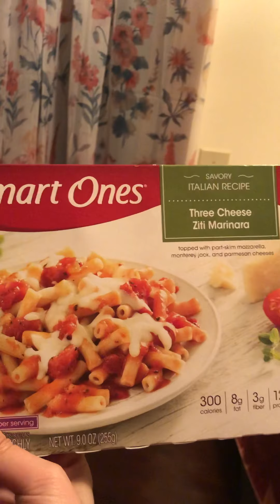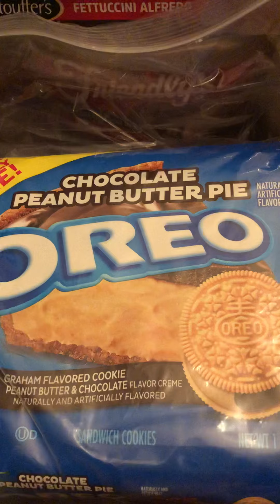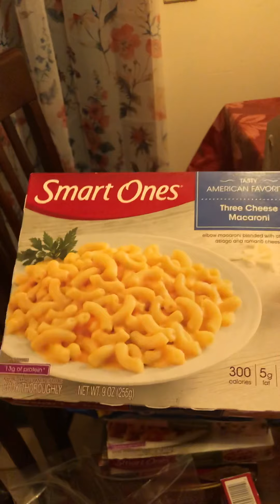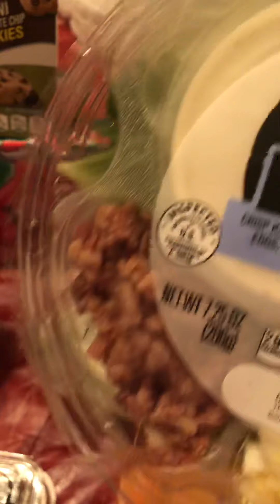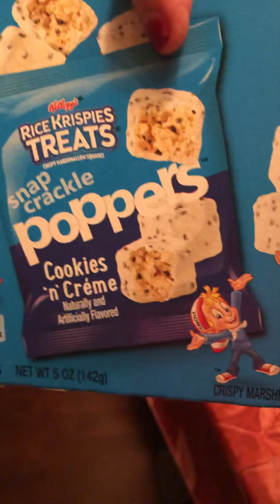Stop N Shop Haul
Hope you guys enjoy this video lucky I got snacks don’t forget to like and leave a comment love you guys